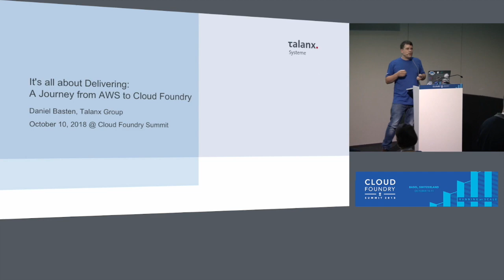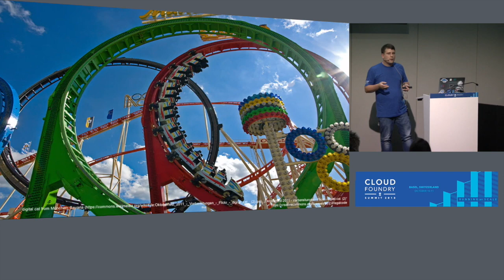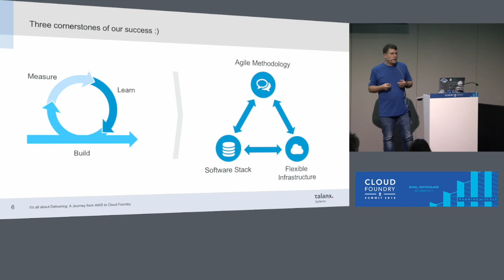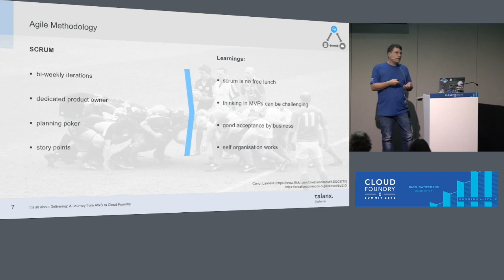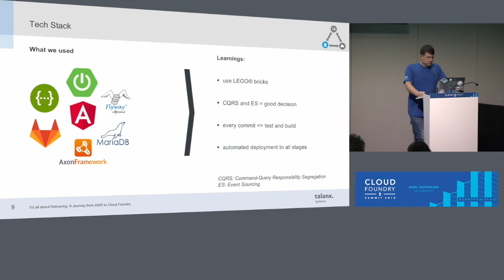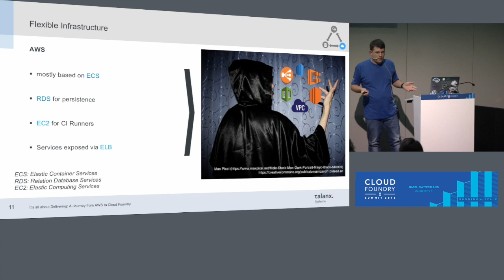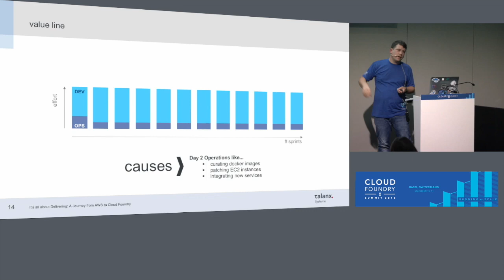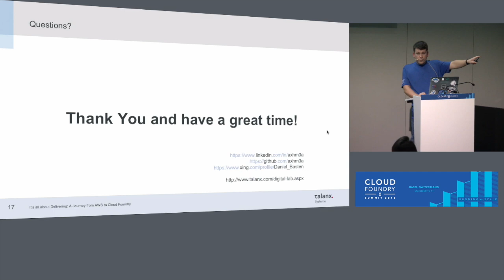It's All About Delivering: A Journey From AWS to Cloud Foundry - Daniel Basten, Talanx Group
Developing new business opportunities within an insurance company can be challenging.

You need to convince the business not to plan for years ahead but to "build, measure and learn" in small iterations and gain the most value out of your product. To achieve this you need agile minds, tools and also a platform that can handle that agility.

This is a case study of how an established company, dealing in legit business, accomplished some amazing things. This talk will be about how we started in a rush with spring boot on AWS and adopted our technology stack to AxonFramework based event sourcing in mid-project phase. Then, how maintaining our AWS stack kept us more and more distracted from developing actual business value and how we finally found our home on the cloud foundry platform hosted on AWS